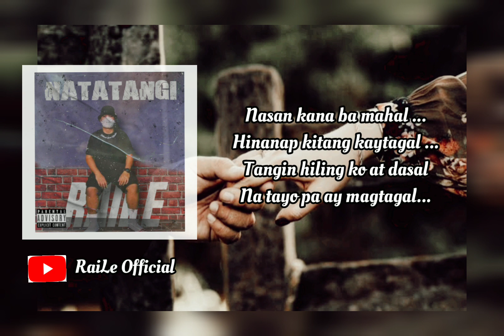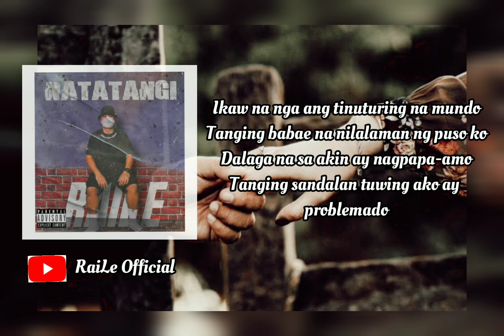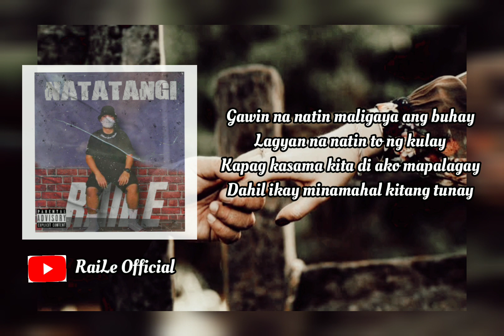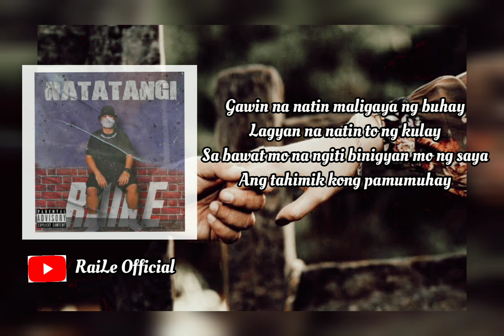RaiLe - Natatangi (Official Lyrics Video)(Prods by. Eric Godlow Beats)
Mixed and Mastered : Nikko

Composed and edit : RaiLe